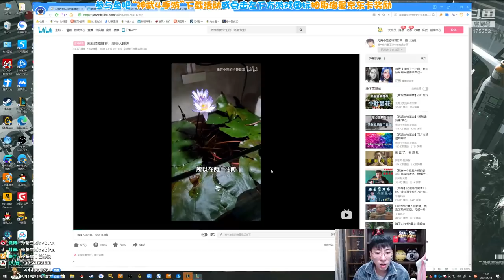【猴哥】蘭林漢悟空：悟空VS千玨 韓服 千玨用時二十一分鐘終於拿下一座塔（202104017P10）